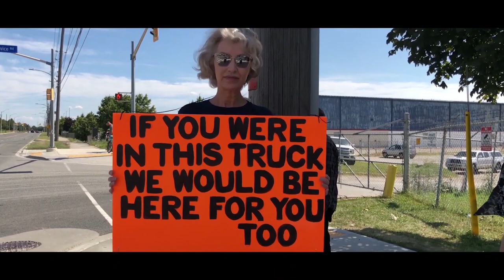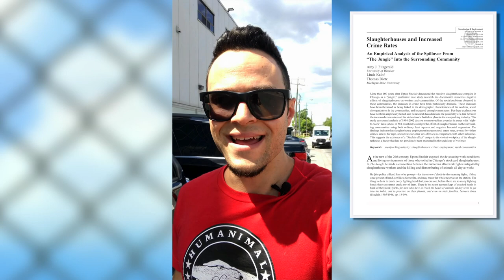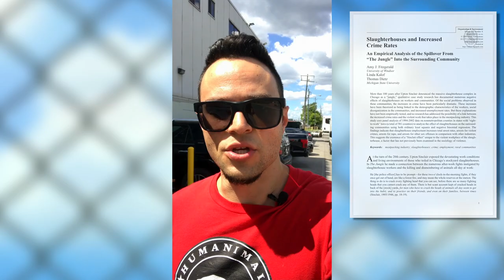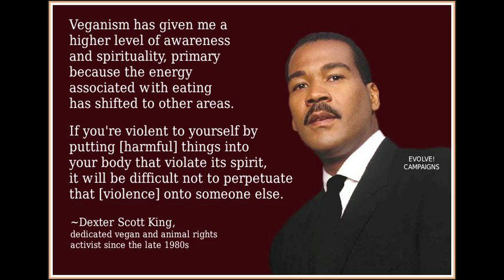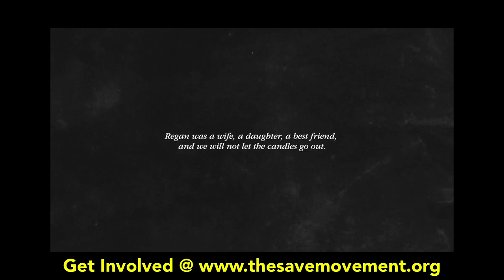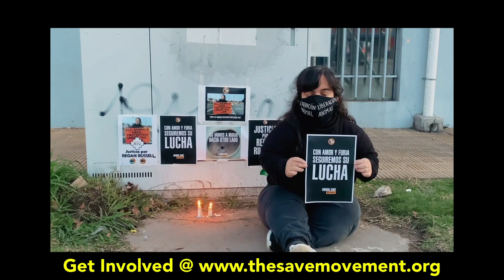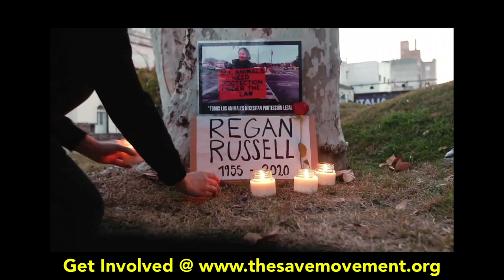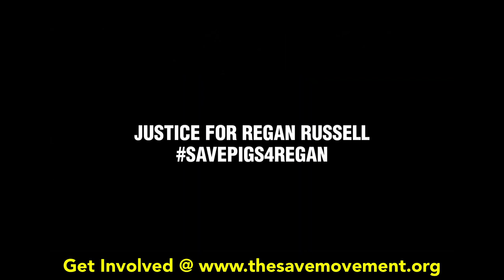VEGANS VS. MCDONALD'S | Rest In Power Regan Russell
If you'd like to support the work I do for animals 🐮 🐷 🐣, while simultaneously improving your brain health, working intelligence, slowing down the aging process, improving your fat-burning metabolism + physical fitness, immune system, and even your sexual health in the process, while simultaneously protecting endangered 🦏, 🐘, 🦍 and the 🌎-sustaining Rainforests & Savannahs 🌳 that they call home, then check out the win-win-win situation @